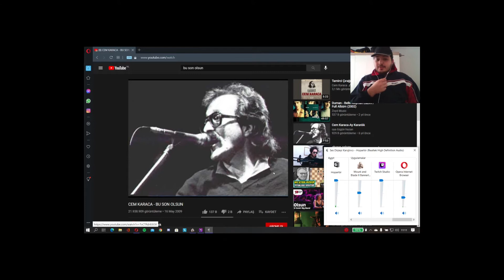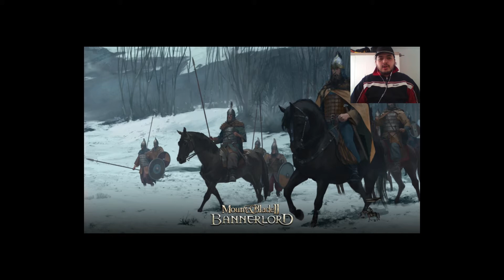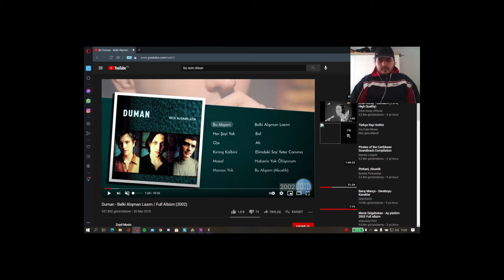Cem Karacalı Mount & Blade Yayını(Yayın Kesiti) Link Açıklamada!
Aramıza katılmak için hala geç değil!!